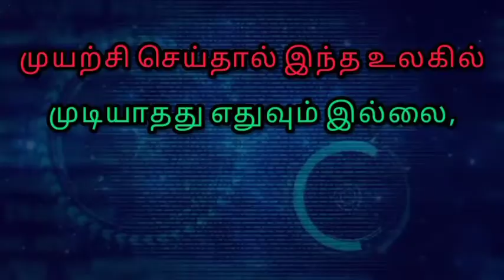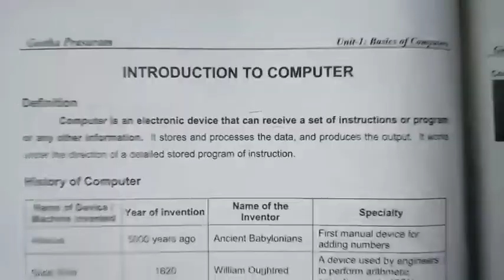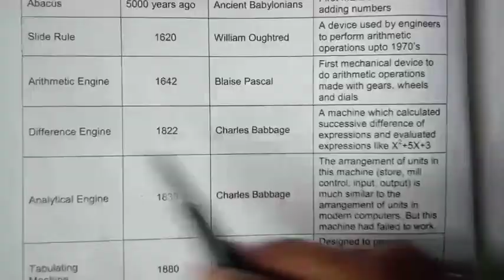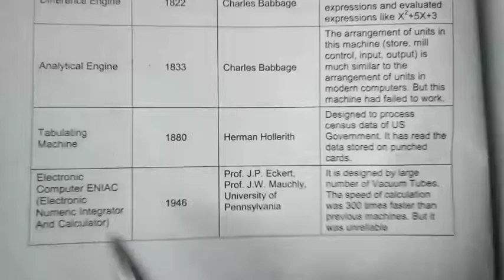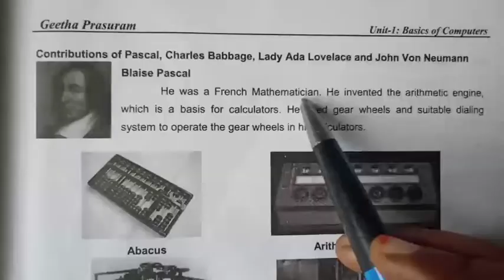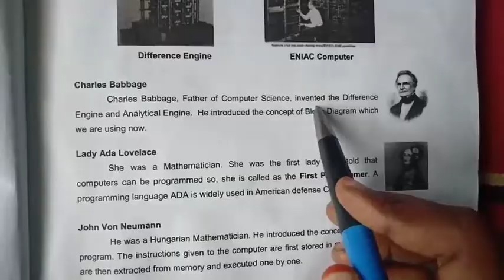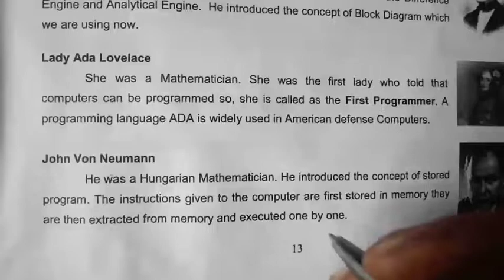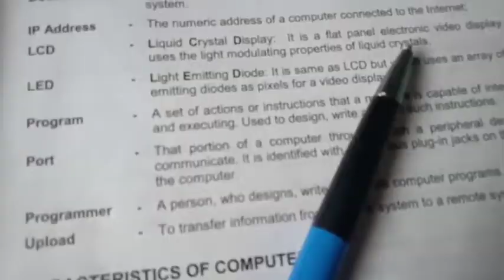COA | Unit 1 | History of Computer in Tamil